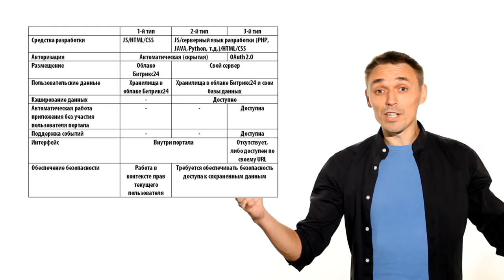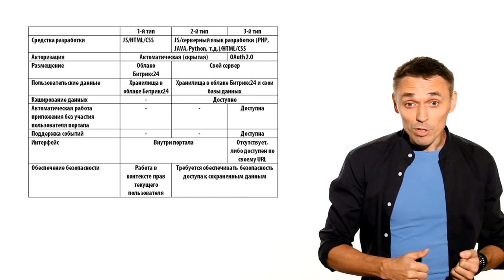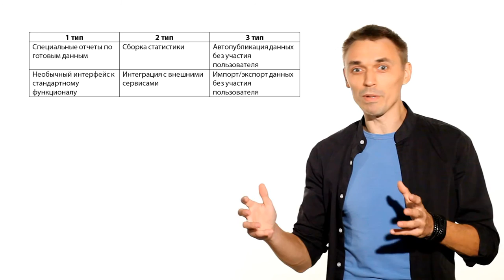1. Урок-Маркетплейс Битрикс24 - О приложениях, видео 3/6